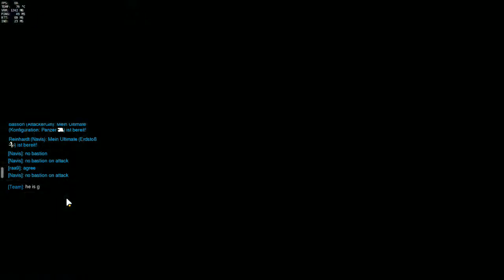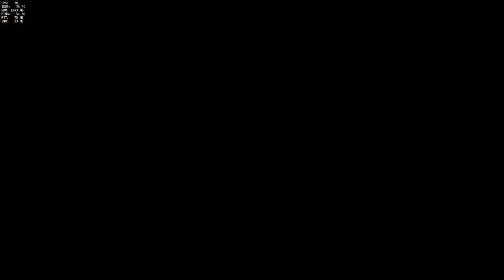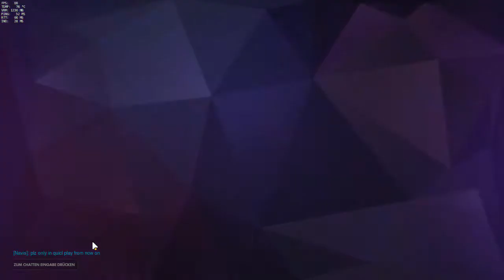Overwatch #41 German Evil merci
Die Welt kann nie genug Helden haben

Soldaten. Wissenschaftler. Abenteurer. Außenseiter. Während einer globalen Krise wurde eine internationale Eingreiftruppe aus Helden gebildet, die der von Krieg zerrissenen Welt den Frieden wiedergeben sollte: Overwatch. Sie beendeten die Krise und halfen in den folgenden Jahrzehnten, den Frieden zu sichern. Es folgte ein Zeitalter der Entdeckungen und Innovationen. Doch mit den Jahren ging der Einfluss von Overwatch zurück, bis die Organisation schließlich ganz aufgelöst wurde.

Die Zukunft beginnt jetzt. Seid ihr dabei?

Kämpft auf den Schlachtfeldern der Zukunft und wählt euren Helden aus einer Vielzahl von Soldaten, Wissenschaftlern, Abenteurern und Außenseitern. Krümmt die Zeit, widersetzt euch den Gesetzen der Physik und entfesselt eine schwindelerregende Anzahl außergewöhnlicher Fähigkeiten und Waffen. Stellt euch euren Gegnern in diesem teambasierten Shooter an bekannten Orten in aller Welt.

Erlebt das Außergewöhnliche

Beschleunigt oder verlangsamt die Zeit. Lasst in einem experimentellen, fliegenden Kampfanzug Zerstörung vom Himmel auf eure Feinde hinabregnen. Jagt eure Beute als geisterhafter Killer, der jederzeit überall auftauchen kann. Entfesselt Fähigkeiten wie den Drachenschlag, Transzendenz, Gravitonbombe und viele mehr. Jeder Held verfügt über mehrere einzigartige und spielverändernde Fähigkeiten.